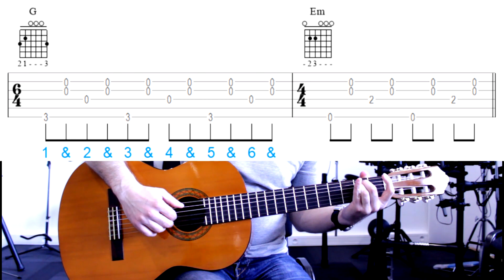Les Oubliés - Gauvain Sers (tuto guitare)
Bienvenue sur la chaîne Guitare Evolution ! Dans cette vidéo, nous allons travailler sur le morceau "Les Oubliés" de Gauvain Sers.